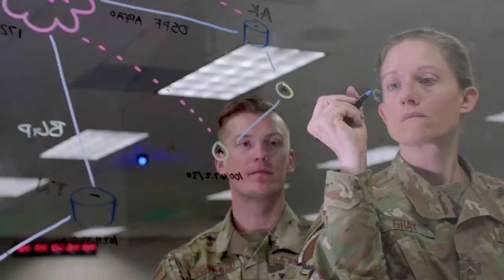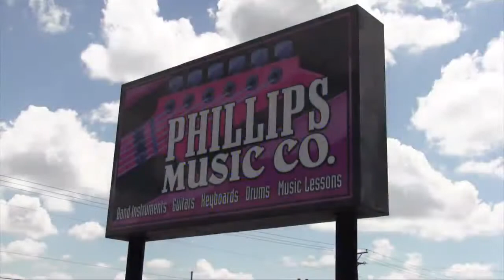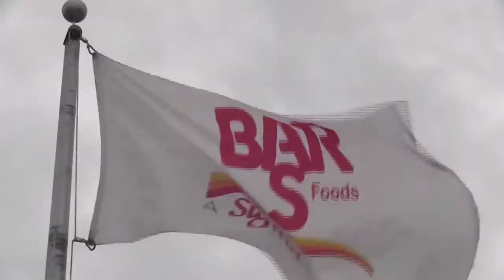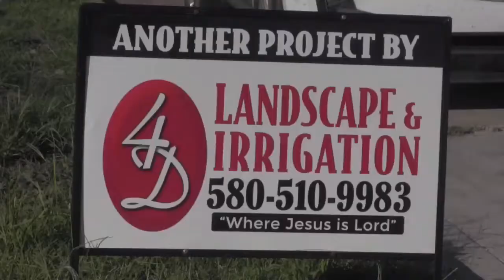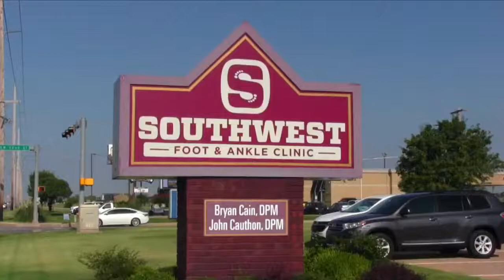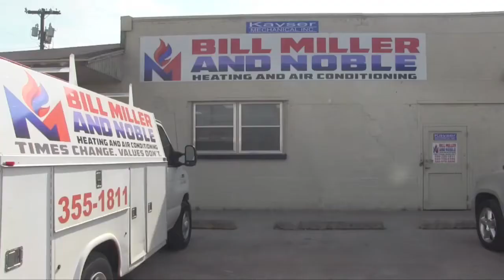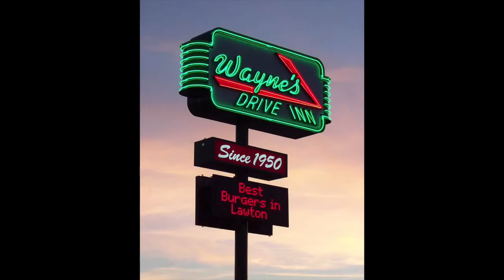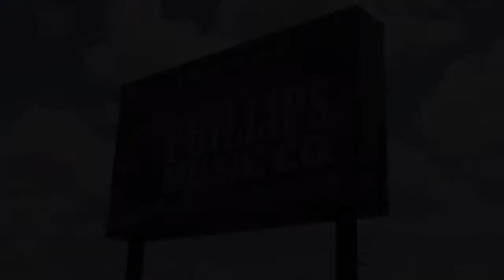Cache vs Bethany | Football 2020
Watch the Cache Bulldogs take on the Bethany

See more games like these on Oksportsnet.com and like our Facebook